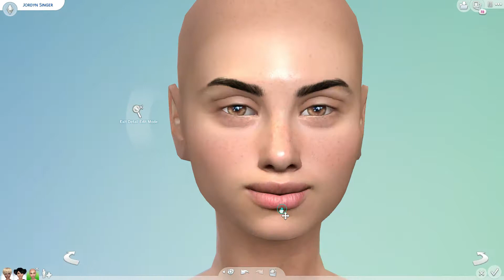sims 4 build a sim 3 friends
sims 4
If enough people are interested I will put the cc ive used down below. Im new at this at the moment.